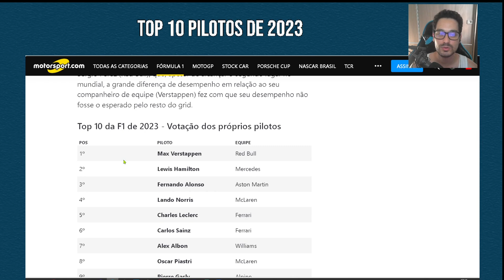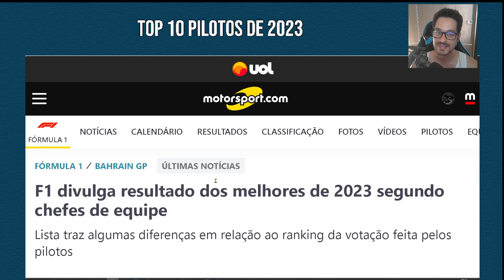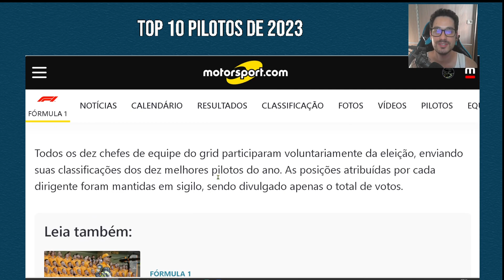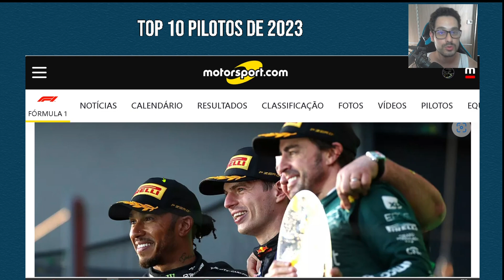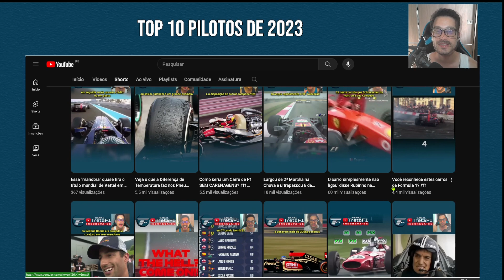Chefes de equipes e Pilotos elegeram os 10 melhores pilotos de 2023. Confira a lista.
00:00 Inicio
00:56 Top 10 elegido pelos Pilotos
01:56 Top 10 elegido pelos Chefes de Equipe
03:41 Valeu!